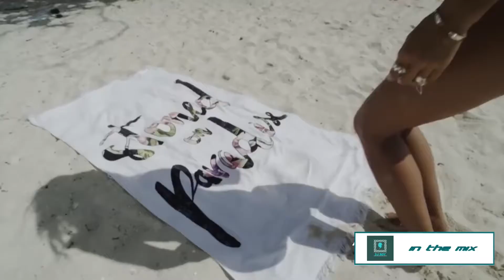2021 Balanced Mind PROGRESSIVE HOUSE DJ ROY